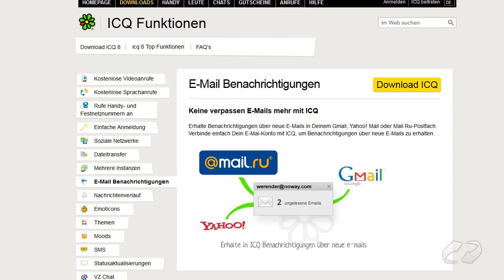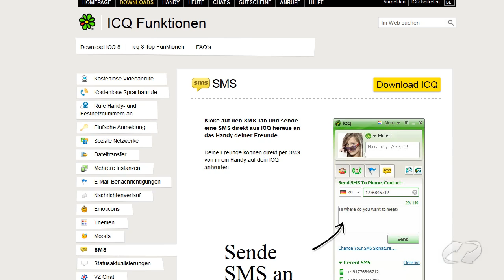ICQ - kostenlose und kostenpflichtige Funktionen | Winload.de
In diesem Video zeigen wir, welche Funktionen von Nutzern völlig kostenlos genutzt werden können und für welche Dienste man Geld bezahlen muss.